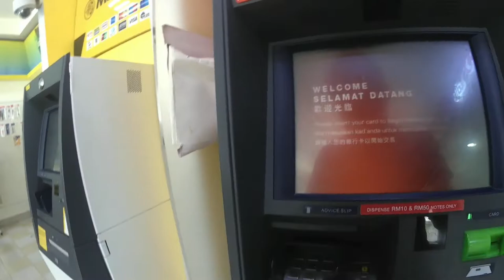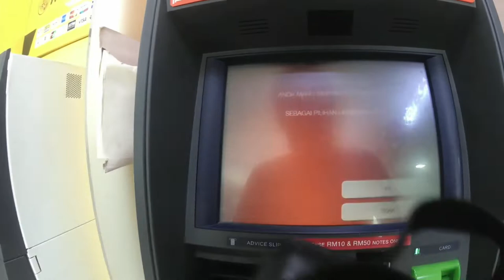Minyak motor nak Habis. Terus ke stesen Petronas 🔥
Kali ni kita ada di area Batu, Kuala Lumpur. Untuk makan malam kami terjah area berdekatan.
Jumpa pulak gerai Sup ni, kebetulan lama dah tak makan Sup negeri saya ni 😊

📍Sup Kedah Piawww
Taman Batu Muda
Kuala Lumpur